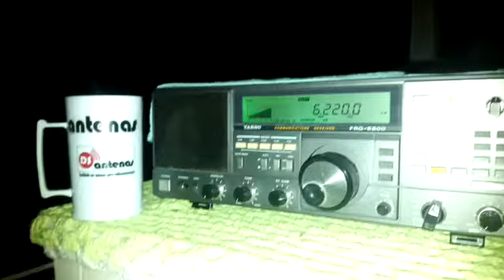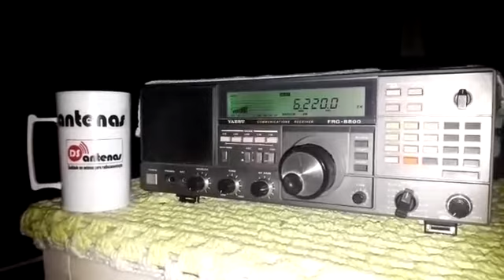6220 kHz Radio Activa Argentina (Onda Corta 49 mietros)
6220 kHz Radio Activa Argentina (Onda Corta 49 mietros) Musica
00:25 UTC (02 Fevereiro 2019 - Brasil)
RX: Yaesu FRG 880 Antena: DS SWL DL 42 Metros + Balun + 15 Metros Coaxial  Daniel Wyllyans Nova Xavantina MT Brasil